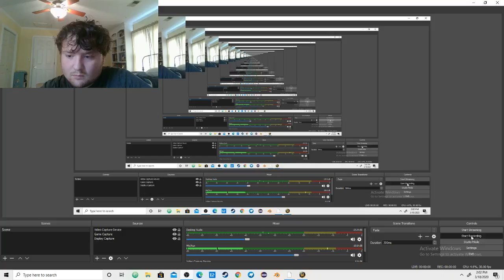world of warcraft pvp montage [ironforge and loch modan]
welcome back today i will be showing you some pvp where i tear apart the alliance forces of loch modan then sneak around ironforge causing chaos